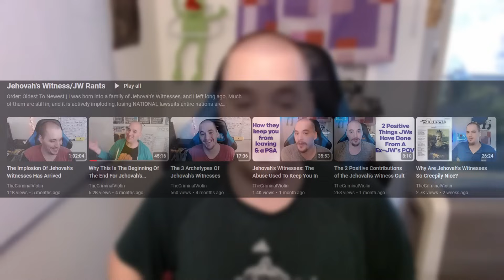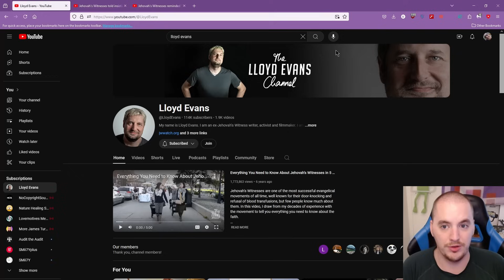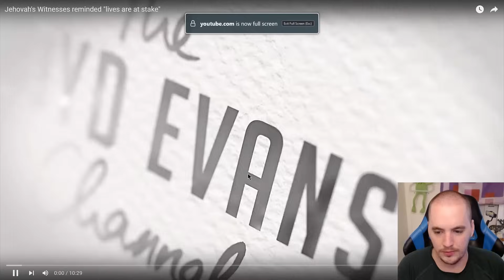The Governing Body Is Becoming Unhinged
In this video, I review two videos from the Jehovah's Witnesses, and give my take on them, their messages and @LloydEvans' takes on them as well, as it is his videos on them featured in this one. The Governing Body truly is becoming unhinged. At this rate, expect breathing in a certain way to be considered a threat to your spirituality. Description is below!

I tell ya... this was a doozy for me for sure. And dramas being prerecorded videos instead of live action plays during conventions itself is a bit bizarre for me haha. 2008, Tacoma Dome. That was last drama and convention I ever attended. That's over half of my lifespan ago now. WILD.

As genuinely expected of further devolution into insanity and unreasonable, illogical rules of JWs that the GB outputs, it still remains jarring in a sort of... disappointed in myself kind of way? That they quite literally ignore and even choose to defy the most common message from Jesus Christ throughout ALL versions and iterations of the Bible, to always seek out helping your fellow human-being, to always seek to aid and uplift all other living beings and the earth, too. Furthermore - to do so WITHOUT EXPECTATION OF ANYTHING IN RETURN. The key there being ANYTHING. Now in their dramas, they are depicting charity work, to volunteerism helping those in need as a worldly, negative thing to participate in, therefore indicating it may "poison your spirituality and wreak havoc on your relationship with Jehovah." Just let that sink in. WILD. Or for that matter, something as simple as meditation, mindfulness, and yoga. That's all "bad" too. Satan and his demons have their influence all over that dangerous, worldly stuff you know. We can't have you doing that if you want to be a good little JW and be fully accepted by god.

God forbid we get led astray by those nefarious wolves in sheeps clothing who are struggling and haven't been able to reliably eat for long periods of time due to financial struggles. You know they just want to tempt you to give them compassion and understanding. You know how Jehovah frowns upon such desires and behavior, as it makes you weak and susceptible to actually caring for those in need who do not share in your "one true faith" and beliefs. It will lead you to have a lop-sided life due to you showing you "thought you knew better!" by not being a good, obedient little robotic drone to the doctrine.

Timestamps:
0:00 Intro
1:17 Your Rights Are Immodest
4:28 How That Is Manipulation
8:09 CSA Reporting & Brand Image
12:08 Mirror, Meet Face
14:31 "Lives Are At Stake"
20:08 Going More Mainstream
22:32 Why Preaching Backfires
27:20 Their Depictions of "What's Bad"
30:40 The GB's Corporate Ooze
32:00 This Is Marketing
36:14 Lloyd Makes A Great Point
38:08 How They Defy Jesus
40:40 Why They'd Discourage Charity

And as always, stay safe, have a great day & night wherever you are and... I'll see ya later!